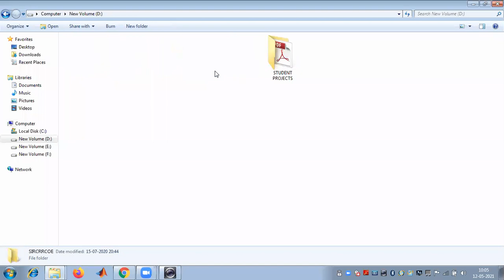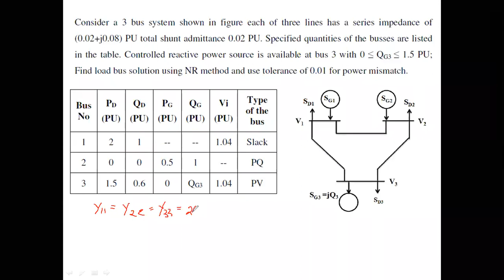NR method problem part 1